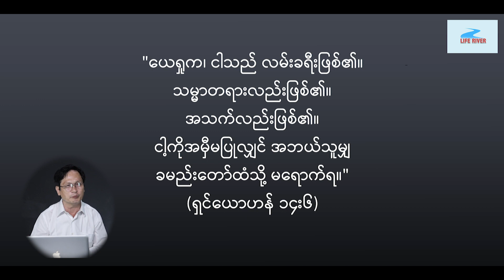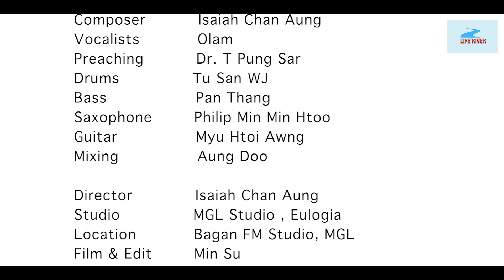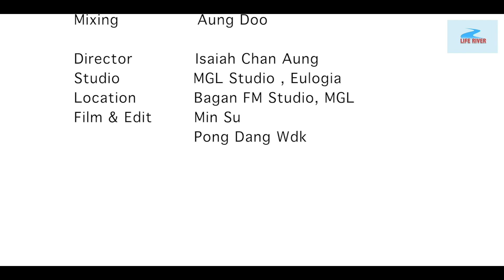ဧဝံဂေလိဝေငှမည်|| Myanmar Gospel Song 2023||Share the Gospel||Olam|| မြန်မာဓမ္မတေး|| Swing JAZZ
ဧဝံဂေလိ‌ဝေငှမည်
Composer    Isaiah Chan Aung
Vocalists      Olam
Preaching    Dr. T Pung Sar
စစ်မှန်သော ဘုရားစစ်သည် တစ်ဆူတည်းသာရှိပြီး၊ လူမျိုးတိုင်း၊ နိုင်ငံတိုင်း ကိုးကွယ်ဆည်းကပ်ရမည့်ဘုရား ဖြစ်ပါတယ်။ ‌အရှေ့တိုင်းဘုရား၊ အနောက်တိုင်းဘုရား၊သူတို့ဘုရား၊ ငါတို့ဘုရား ဆိုပြီးခွဲခြားခွင့်မရှိပါ။။ ဘုရားစစ်သည် လူမျိုးတိုင်းနဲ့ ဆိုင်ပါတယ်။
ဘုရားသခင်ပေးသော ထာဝရအသက် နှင့် အပယ်မှလွတ်၍ သုခဘုံဝင်စားရန် အခွင့်အရေးသည်လည်း လူမျိူးတစ်စု၊ နိုင်ငံတစ်ခု၊ ဘာသာတရား တစ်ခုအတွက်သာမဟုတ်ပဲ၊ စစ်မှန်သော ဘုရားစစ်ကို လက်ခံယုံကြည်သူတိုင်း အတွက်ဖြစ်ပါတယ်။
အသင်းတော်တိုင်း၊ ယုံကြည်သူတိုင်း တတ်နိုင်သည့်ကဏ္ဍမှ "ယေရှုခရစ်တော်၏ မဟာစေခိုင်းချက်" ဖြစ်သော "ဧဝံဂေလိ ဝေငှခြင်း"၌ ပါဝင်ကြိုးစားကြပါစို့။

ဤ Life River ဧဝံဂေလိ အစီအစဉ်အတွက် ဆုတောင်းခြင်း၊ လှူဒါန်းခြင်းဖြင့်ပါဝင်နိုင်ပါသည်။ K Pay. 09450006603

Drums. Tu San WJ
Bass ... Pan Thang
Saxophone... Philip Min Min Htoo
Guitar.. Myu Htoi Awng
Mixing & Master Aung Doo
Film and Edit... Min Su
                            Pong Dang Wdk
Director. Isaiah Chan Aung
Studio... MGL Studio , Eulogia
Locations... Bagan FM Studio, MGL